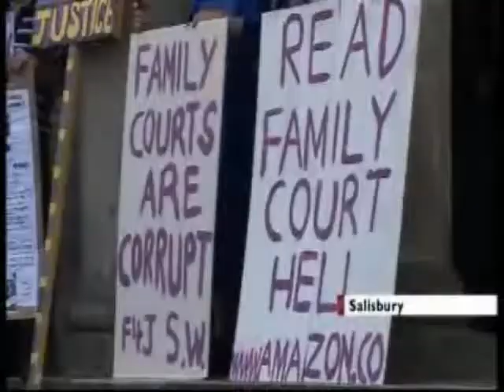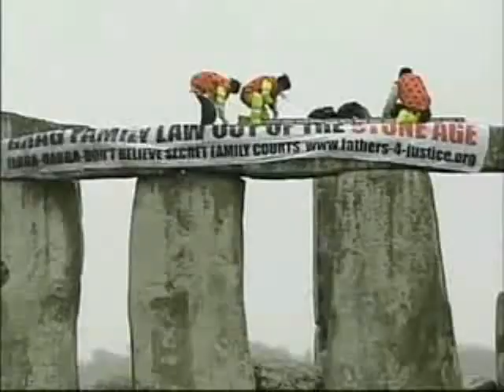Fathers 4 Justice protesters fined for climbing Stonehenge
FATHERS 4 JUSTICE ROCK STONEHENGE
Three 'Fred Flintstone' campaigners from Fathers 4 Justice scaled Stonehenge at 9.15am this morning in anger at David Cameron's comments about absent fathers this morning.

Jolly Stanesby, 36, from Ivybridge Devon, Dave White, 29 from Southampton and Richard West, 40, from Ottery St Mary, Devon are all wearing Fred Flintstone outfits in a symbolic protest at what they say is 'Caveman Cameron's' naive and prejudiced beliefs about fathers when 300,000 dads have lost contact with their kids in the family courts since 1997. Cameron had said fathers are abandoning their children.

The protestors evaded tight security and prevented English Heritage officers forcibly removing them from the stones with a ladder.

Members of the public are currently at the site waving at the Flintstones.

Said F4J Founder Matt O'Connor, "We need an urgent, intellectual debate about fatherlessness, not meandering Neanderthal comments from dinosaur Dave. Stonehenge is symbolic because it formed the foundation of our society, foundations being eroded by all the main political parties."

"Family Law is literally killing kids stone dead. Family breakdown is rife and last weeks Unicef report put Britain bottom out of 21 countries as being the worst place in the first world to grow up. We want to consign the secret family courts to history and by putting the world's most famous stone age man on top of the world's most famous stones, we aim to show our commitment to our nations children."